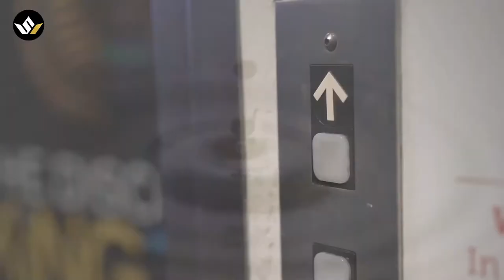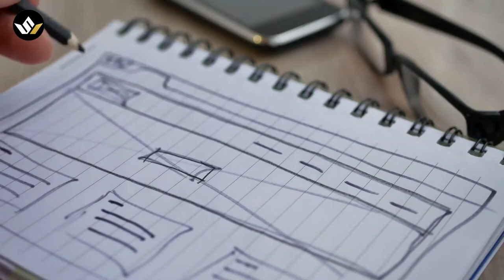The History of Skyscrapers || The world's first skyscraper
The History of Skyscrapers. Where did the "race for the skies" begin? We investigate the construction of Chicago's Home Insurance Building, the world's first skyscraper. The invention of the safety elevator was the first of many innovations that made skyscrapers like the Burj Dubai possible.
For complete detail watch this video...

More videos click below...
Top 10 Largest Cities in the World by 2030